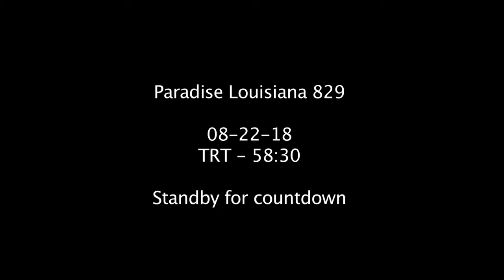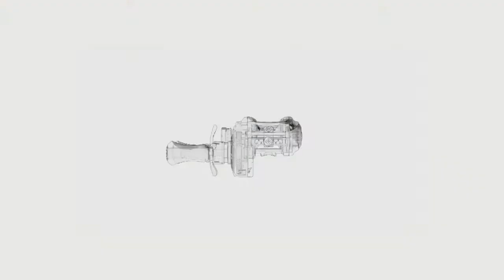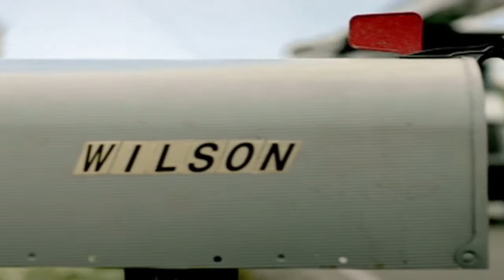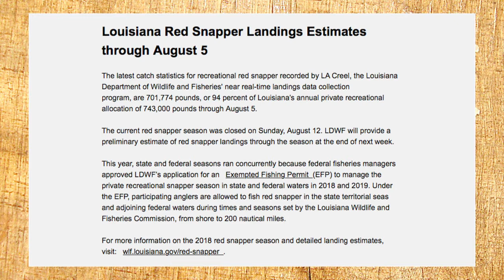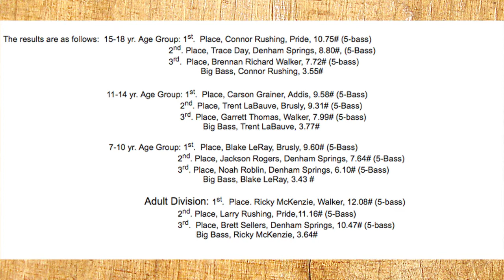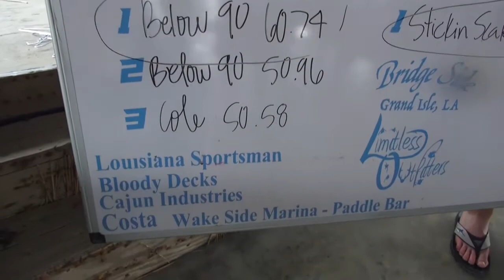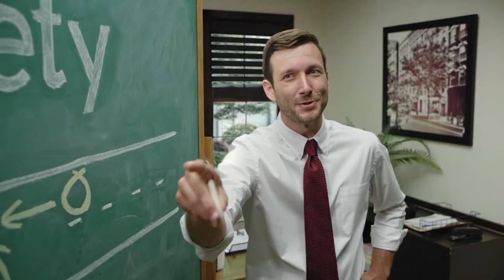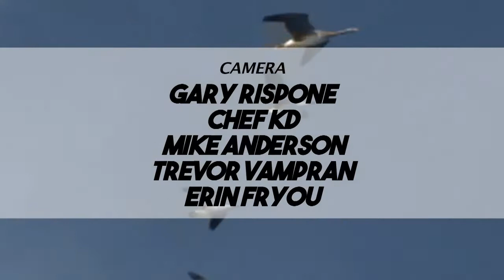PLA 08-22-18 HD for Pelican